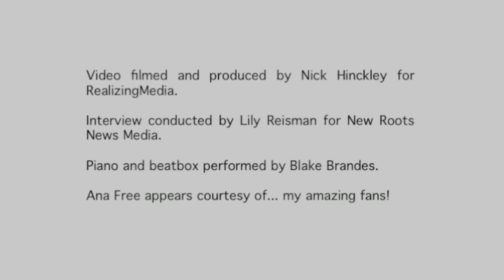Ana Free: Official Radian Interview (Miami, 2010)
Hey everyone!

Here is the official launch interview for "Radian". It shows some of the performance of the "Radian" showcase in Miami and I talk a little bit about my journey and thoughts. I hope you enjoy!

Big kiss,

Ana